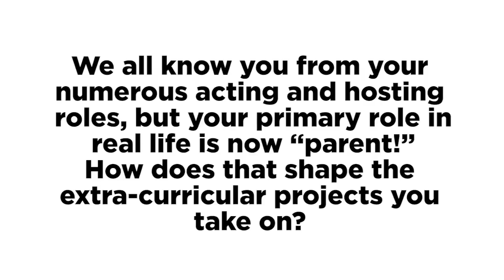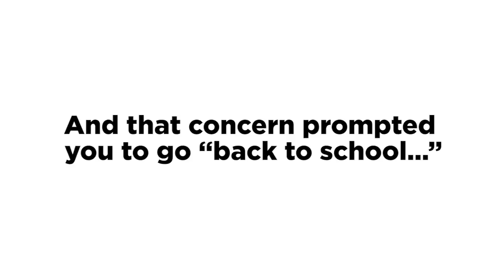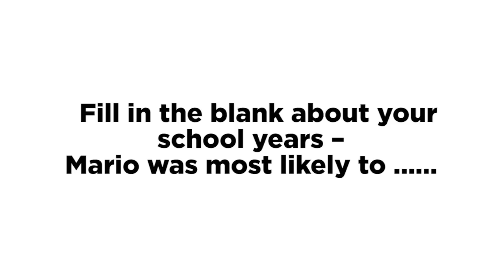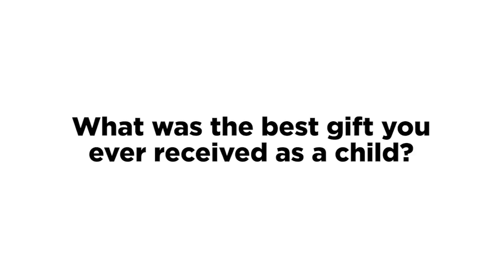CelebMix Talks Boxtops for Education with Mario Lopez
CelebMix had a talk with Mario Lopez about Boxtops for Education and why well funded school systems are so important.